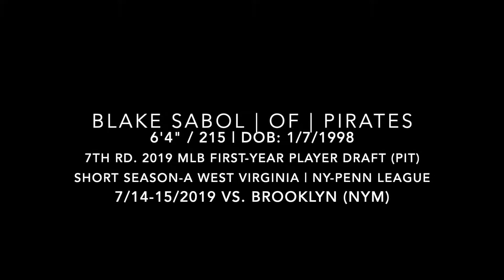Blake Sabol (July 14-15, 2019) vs. Brooklyn (Brooklyn, NY)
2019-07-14 and 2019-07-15 vs. Brooklyn Cyclones